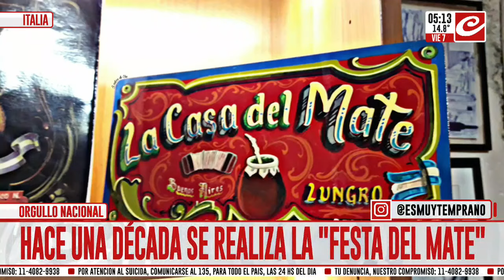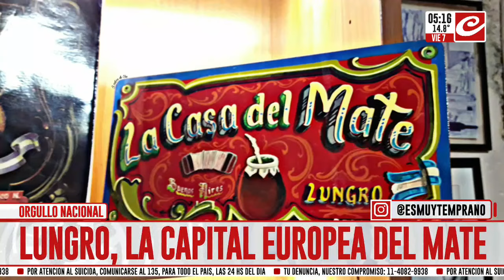Dónde queda Lungro y por qué es considerada la capital europea del mate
Se trata de una pequeña ciudad ubicada en Calabria, al sur de Italia y sorprende por la devoción que sus habitantes tienen hacia la infusión típica del sur de Sudamérica.

Tal es así que una vez al año realizan un festival para homenajearlo y hasta tienen ¡una "Plaza del Mate"!

¿De dónde nace este fervor por nuestra bebida? Enterate todo en este video.